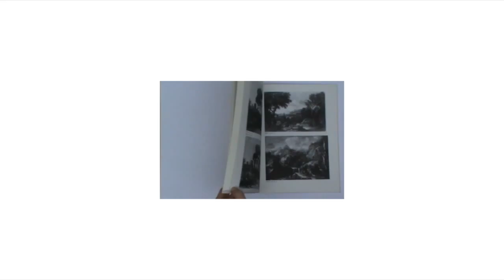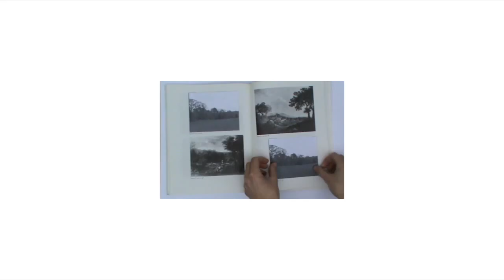Beauty, Horror and Immensity: Picturesque Landscape in Britain, 1750-1850 1